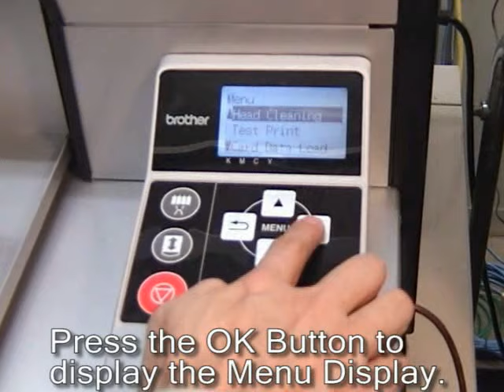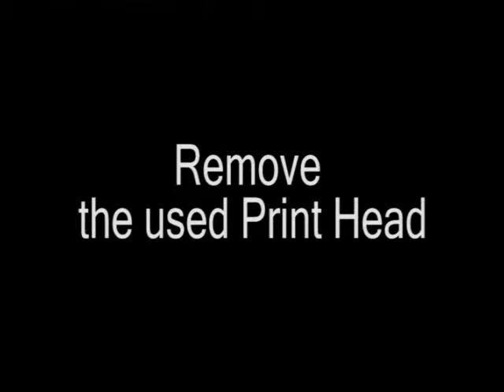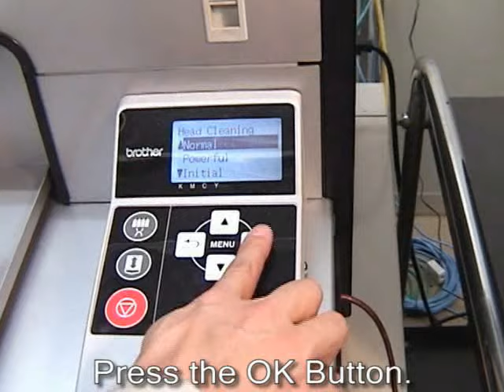Brother GT-541 Inkjet Printhead Replacement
Screen & Digital Supply brings to you another "How-To" video from Brother International. Printhead replacement proceedure on your Brother GT-541. Watch this video by Brother for proper proceedure.